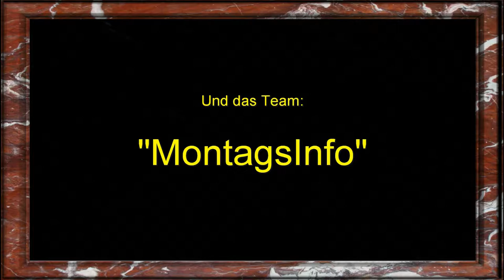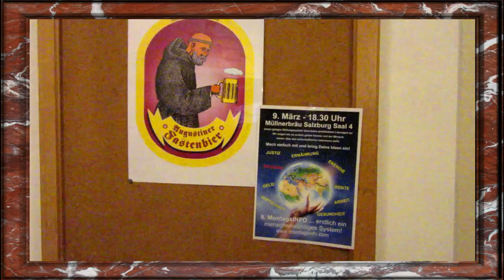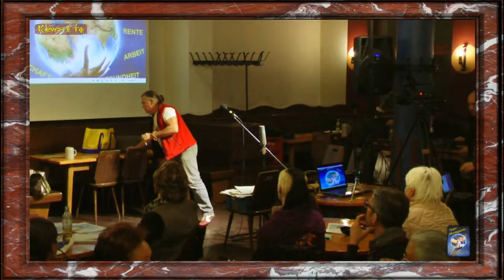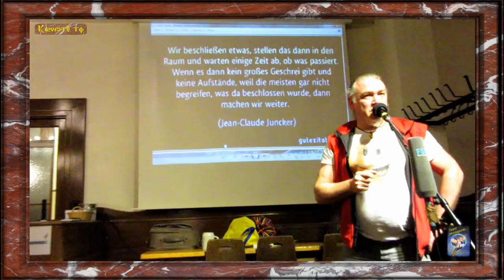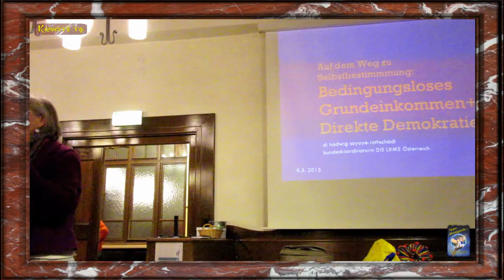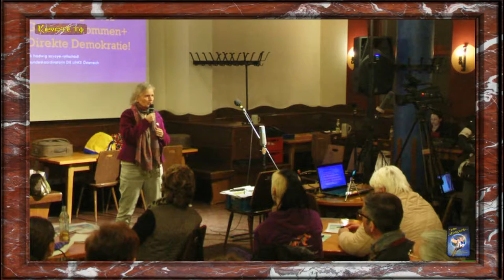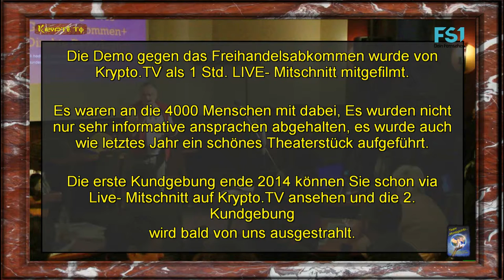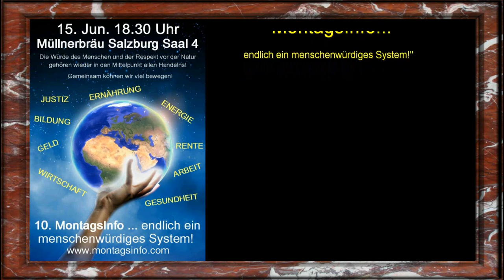8. MontagsInfo von 9. März 2015 in Salzburg - Komplette Fassung als Teil 2von2